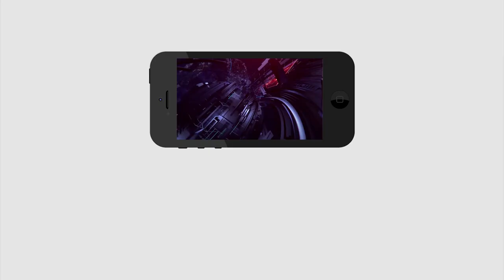YSRCP Leader Comment On Local Body Elections | CM Jagan | Nimmagadda Ramesh | PDTV News